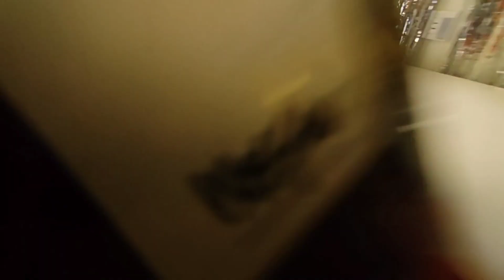LDR 1ST ANNIVERSARY || THIRDY & ADY MORE YEARS TO COME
celebrating the 1st year of LDR Love